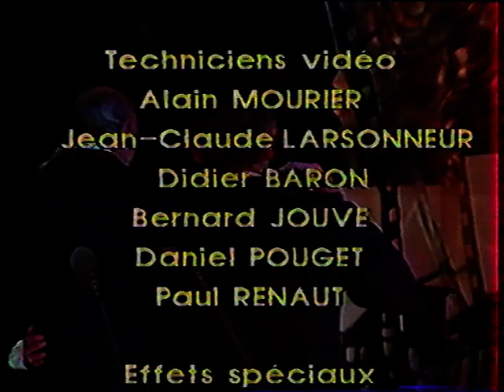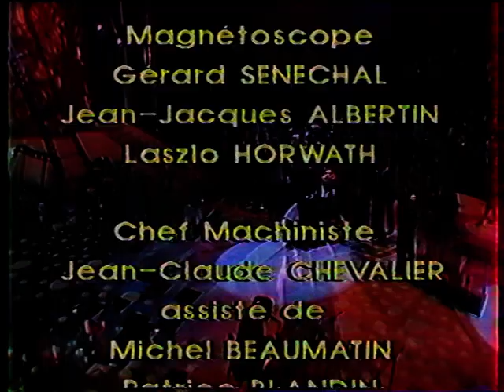Sea Connery 1987 03 07 at the French Césars